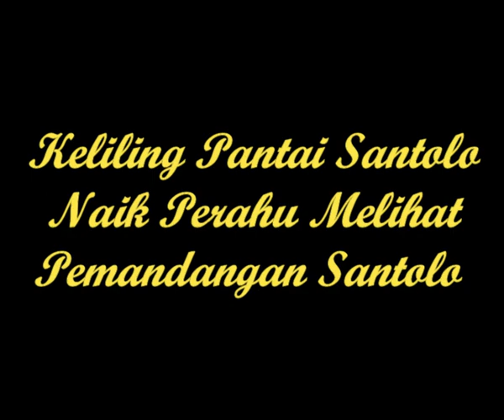Keliling Pantai Santolo Naik Perahu Sambil Menikmati Pemandangan | Vlog Deni Koswara